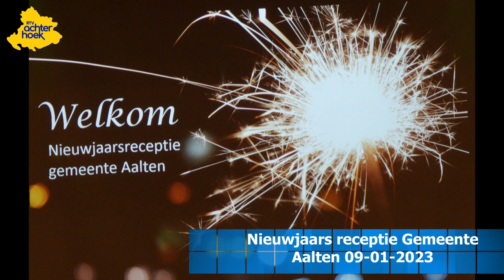Nieuwjaars receptie Gemeente Aalten 09 01 2023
Maandagavond 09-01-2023 was de Nieuwjaars receptie gemeente Aalten in de Hofnar in Aalten.

Tijdens deze Nieuwjaars receptie was er veel aandacht voor projecten in de gehele gemeente en over de fusie van AD69 en AZSV.

Teven was er een kleine quiz die werd gedaan door kinderburgemeester Timon Grevink wie de aanwezigen gelijk in het nieuwe jaar al aan het bewegen wist te krijgen.

Aan het einde was er de Nieuwjaarstoespraak van burgemeester Stapelkamp deze begon met het zij slechte tijden.

De gehele toespraak kunt u hier op beeld terug kijken.